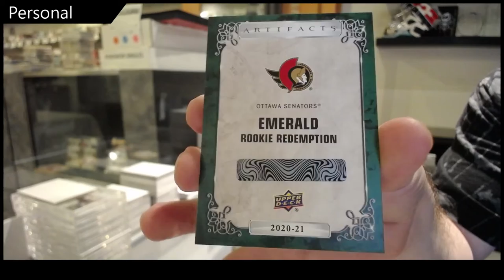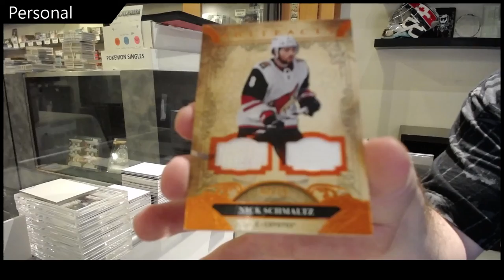HummelKids 20-21 Upper Deck Artifacts Hockey Box Break